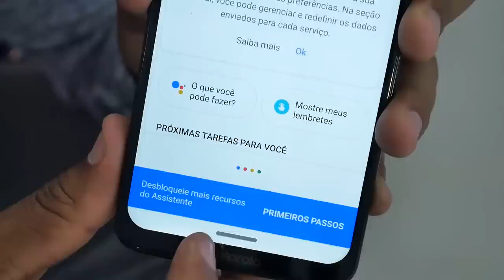MAL USEI E JÁ VOU PASSAR A REAL | MOTO G7 PLUS